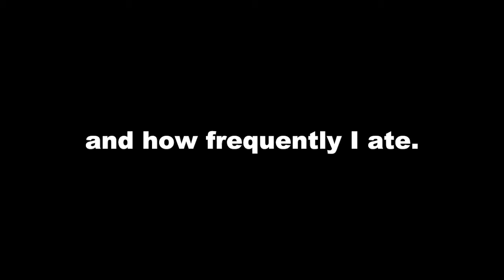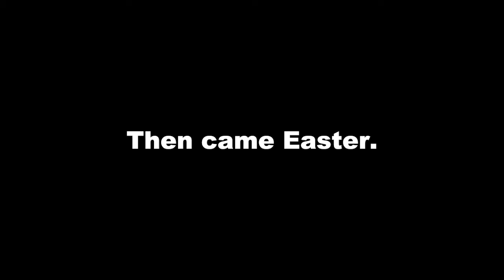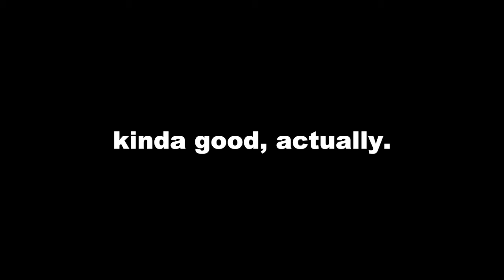I can't cure my addiction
So I decided to talk about my struggles with an addiction which doesn't seem to be talked about a lot.
if you didn't, please feel free to diss the video in the comments (and do't forget the thumbs down button).
As ever, my beautiful thumbnail was the masterpiece of @jadgraphicdesigner. Check out his instagram for really cool and affordable thumbnails.